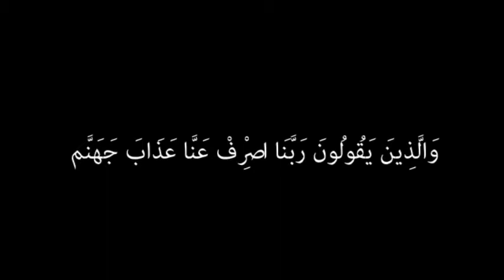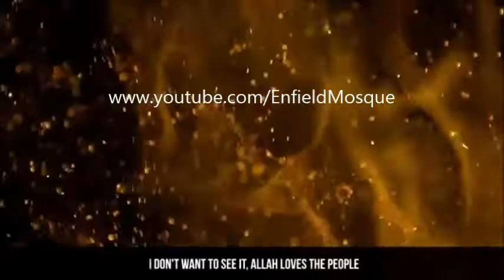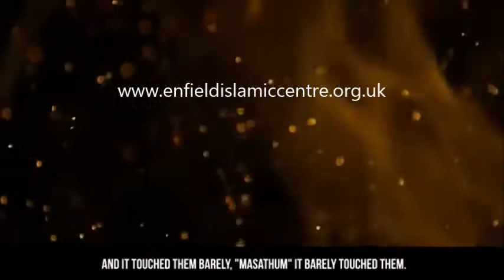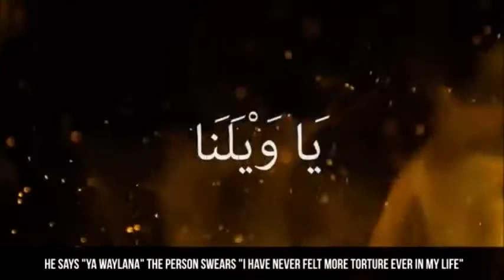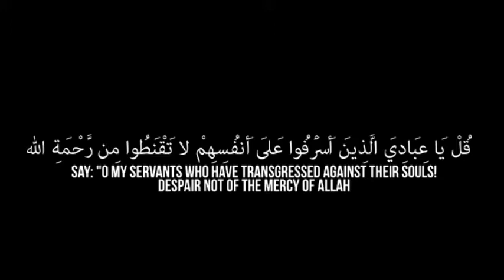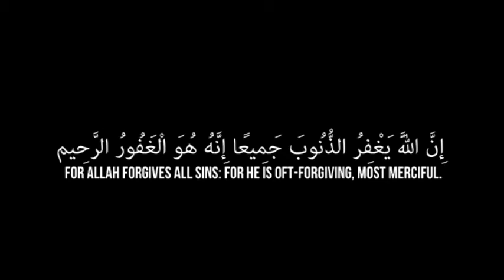Few Days In Jahannam(hell) by Nouman Ali Khan